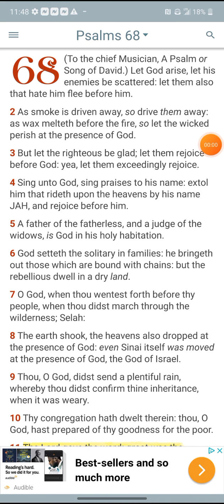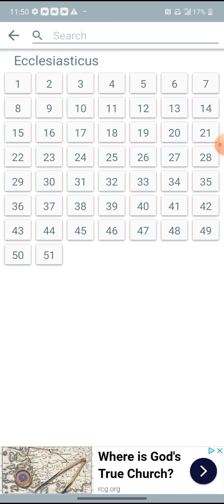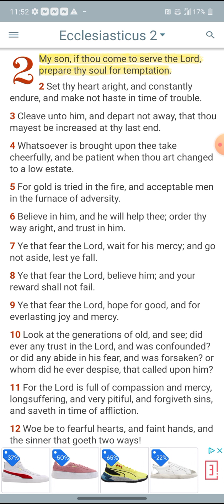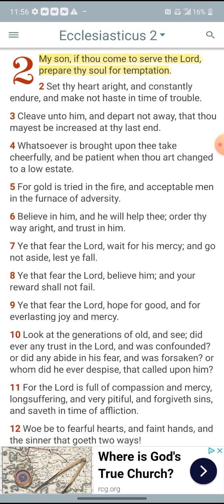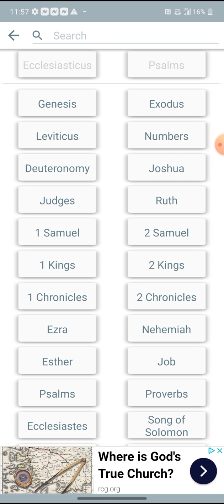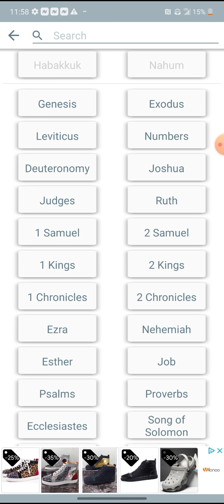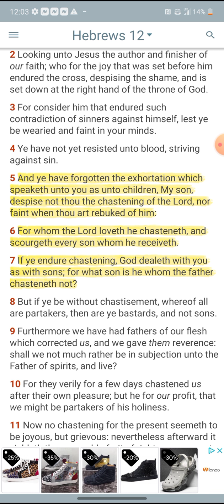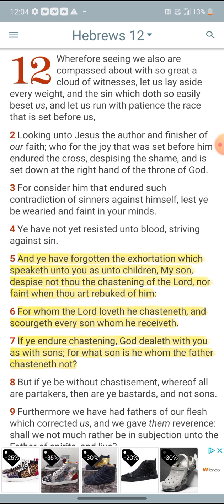Catching Hell Is An Integral Part Of This Truth